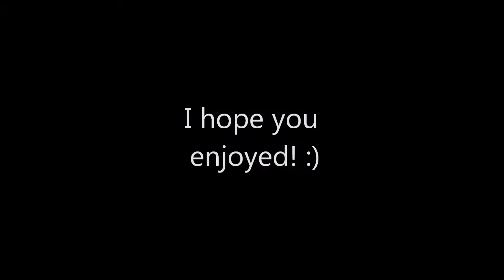Cosmic Break - My Moe Collection Part 26 S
Wew, this time I've got many new Moes! 10 to be exact! So I hope you enjoy the video... most of the new Moes are AIR types also... heh. You can find the list with the Moe times below:

00:10 Medi Aide WD
01:59 Squidol Girl WD
03:47 Bikini Persenachia BF
05:34 Lios GB
07:21 Shana VEIL
09:11 Mialy Type.A
10:29 Monica Gold Wing
11:26 Akane Vermell PR
12:51 Himari Strahl
14:20 Istina Bullet

Enjoy! :3